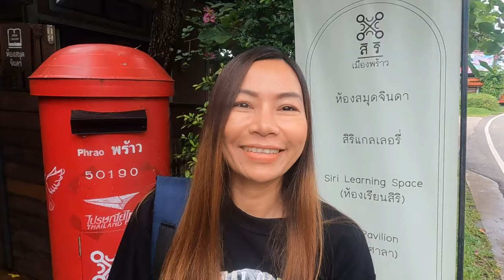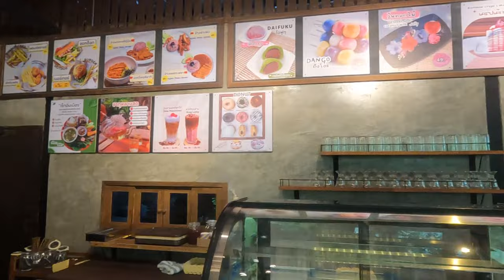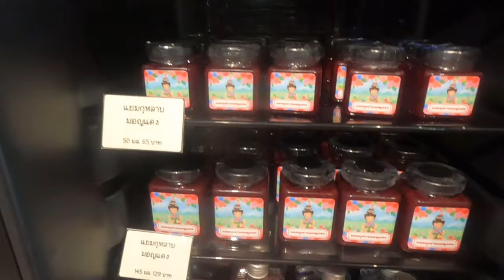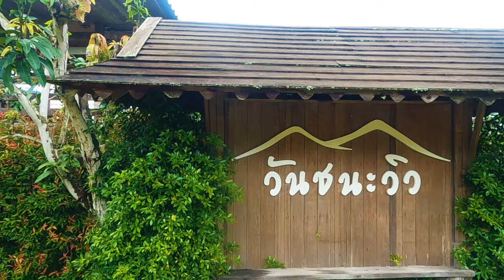เที่ยวพร้าว นอนวันชนะวิว ที่พักสงบ คาเฟ่ดี |Vlog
อพเภอพร้าว บรรยากาศมีมากๆ เงียบสงบ ธรรมชาติสวยงามที่พักดี เงียบสงบ มีวัดหลายวัดหน้าเที่ยวอย่างเช่น
วัดหลวงปู่แหวน สุจินโณ หรือวัดดอยแม่ปั๋ง และวัดถํ้าดอกคำ สถานที่ปฏิบัติธรรม แบะบรรลุพระอรหันตผล ของหลวงปู่มั่น ภูริทัตโต